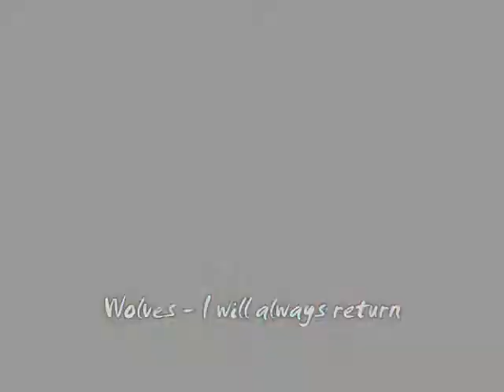Wolves - I will always return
made for Goldy's 2nd wolf contest
lol i changed my opening a little

Song: i will always return
Artist: Bryan Adams
Clips: Wolves
Program: Windows Movie Maker
For: goldeneyedwolfgirl's contest